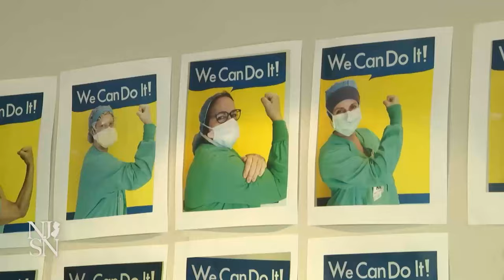Match Day: Med school students learn their residency fate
Roughly 100 senior medical students from Hackensack Meridian School of Medicine celebrated Match Day on Friday, where they will begin their residency. The eager doctors-to-be opened their sealed envelopes, revealing the start of their careers.